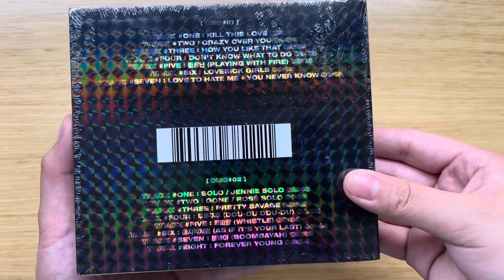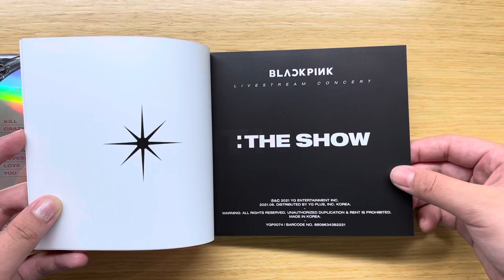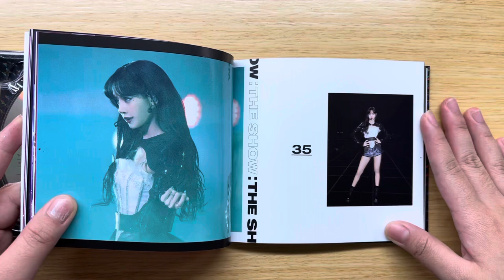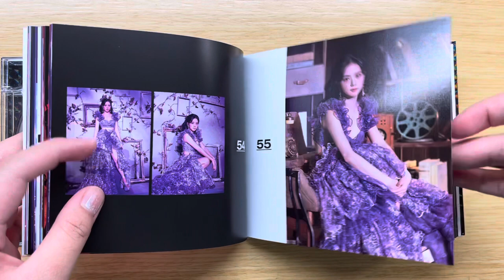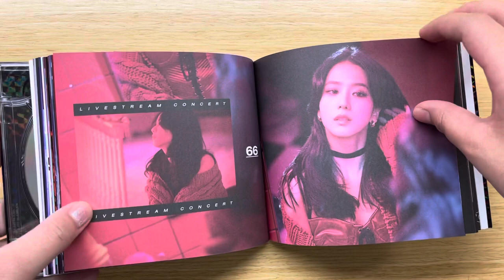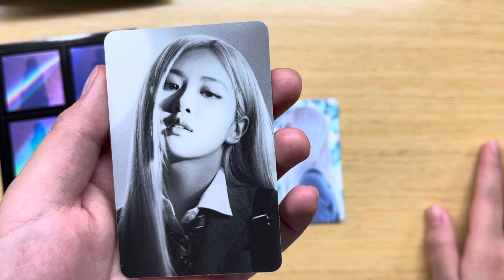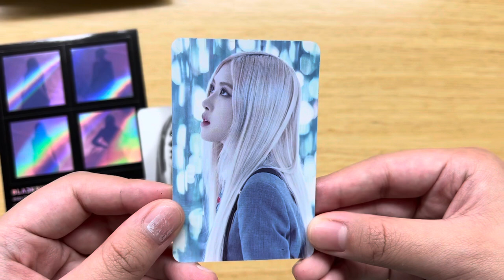Guess whose photocard I got? ☺️ Blackpink the show cd unboxing 🖤💗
Guess in the comments whose photocard I got 🙌

Blackpink the show cd unboxing 🖤💗